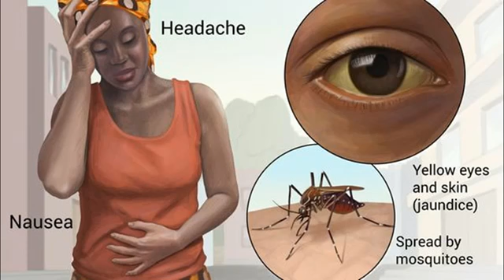Reiki Healing Energy Circle to treat Yellow Fever पीत ज्वर